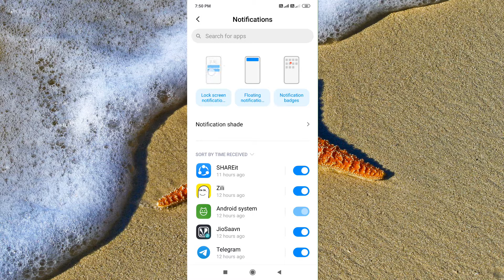Hide Lock Screen Notification Content in MI Phone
Hide notification content on your Xiaomi phone's Lock screen
Now you can manage your notifications right from the Lock screen MI Redmi Android Devices

Note: Available screens and settings may vary by wireless service provider, software version, and phone model.

Lock screen notification settings
Nobody likes when other people can view their notifications. Fortunately, you can hide the notification details on the Lock screen.

From Settings, swipe to and tap Notifications to see the available settings and customize them to your liking.

View style: Choose from Lock screen notifications which shows information about the notification.